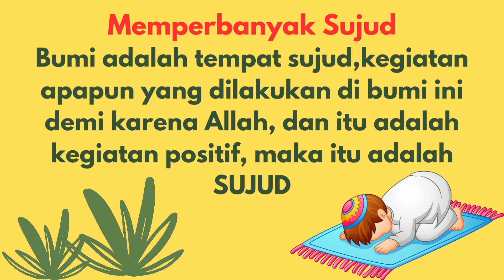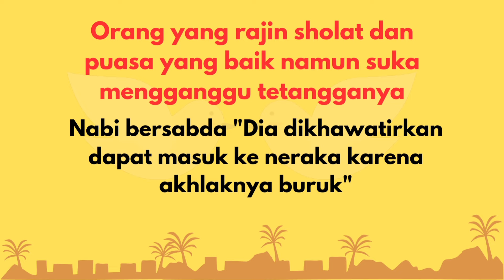Rangkuman Ceramah Ramadhan Senin 18 Maret 2024 | tema memperbanyak sujud Quraish Shihab Mutiara Hati